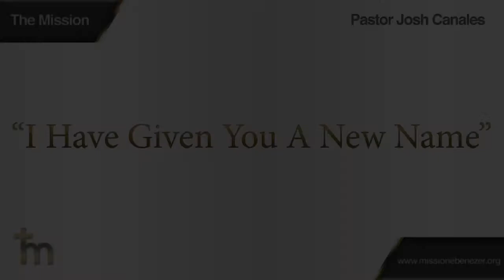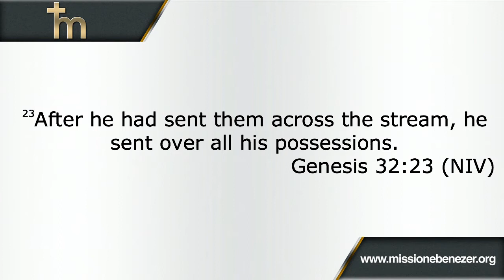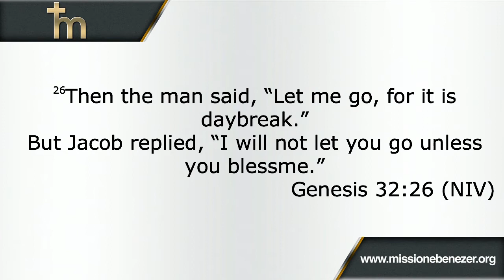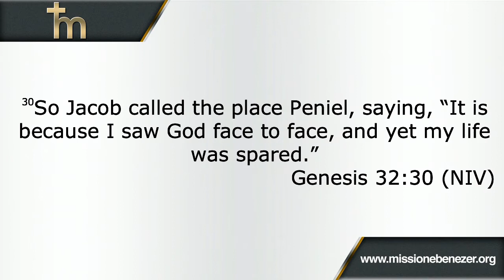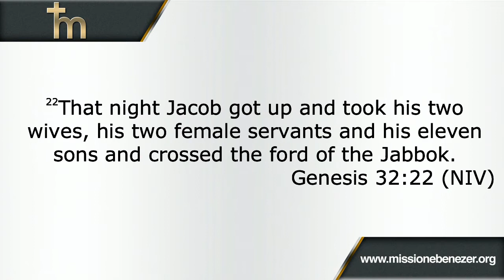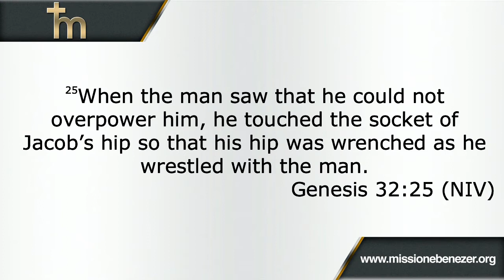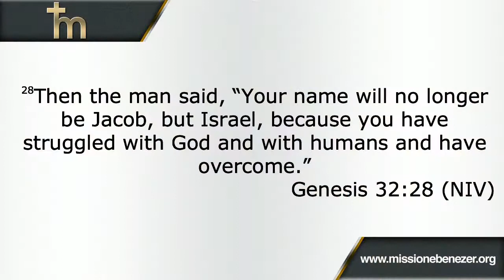I Have Given You A New Name - 1/18/15